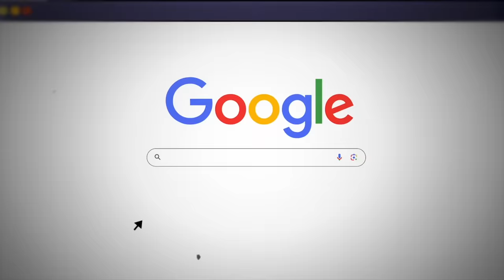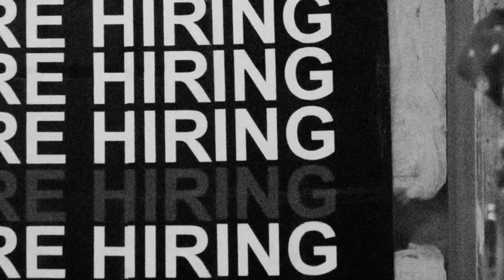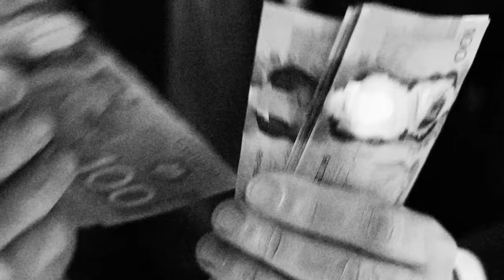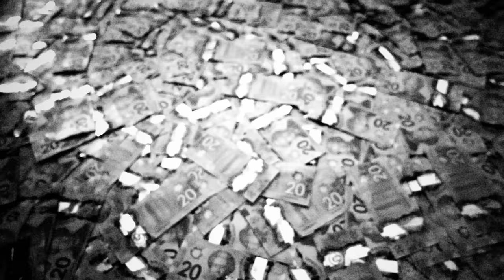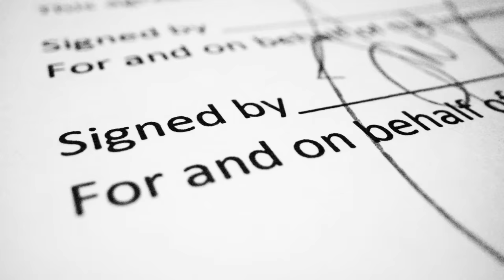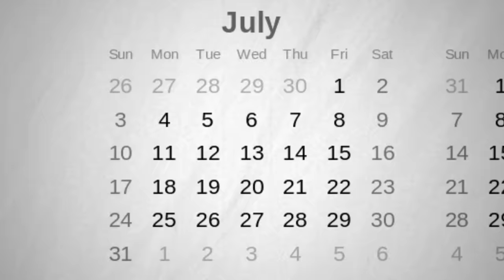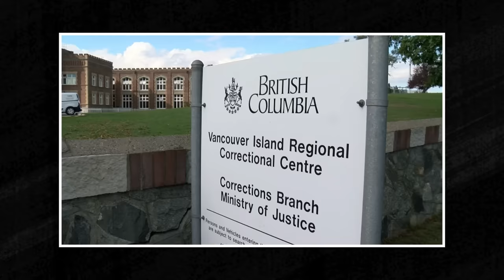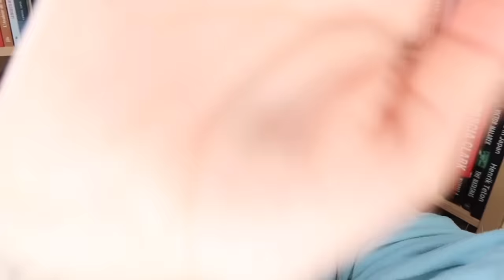DANIEL LÉVESQUE : TUÉ PAR SON MEILLEUR AMI, SECRÈTEMENT AMOUREUX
Daniel Lévesque, un jeune musicien de 20 ans, a été assassiné en août 2011 à Victoria, en Colombie-Britannique. Il a été trahi par son ami et collègue, Joshua Bredo, qui a était secrètement amoureux de Daniel.

Logiciel de montage : Final Cut Pro
Monteur : Sebastian Messinger
Camera : Canon G7X